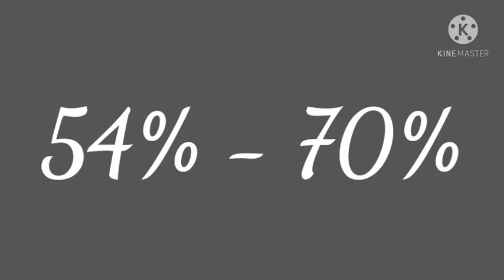Practicing my level (Karma)